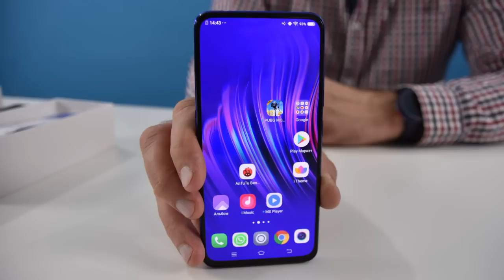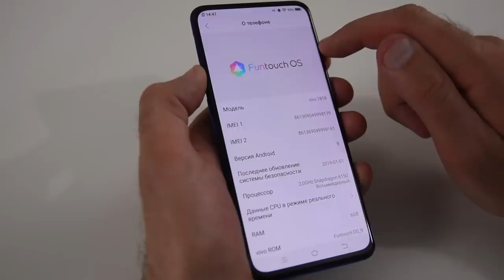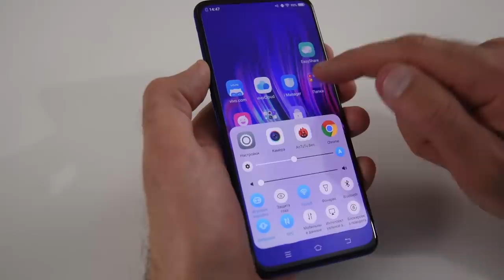Vivo V15 Pro. Snapdragon 675, NFC, Amoled и много вкусностей в распаковке / Арстайл /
Зеркало канала, абсолютно всё то же самое что на YouTube, на Дзен Новый, безрамочный смартфон, без вырезов и дырок в экране - это Vivo V15 Pro с Ampled экраном.Основная на 48 МП. Скоро полный обзор!